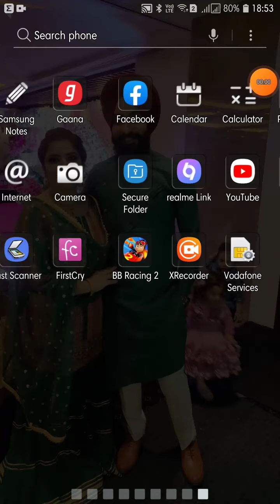31 December 2020